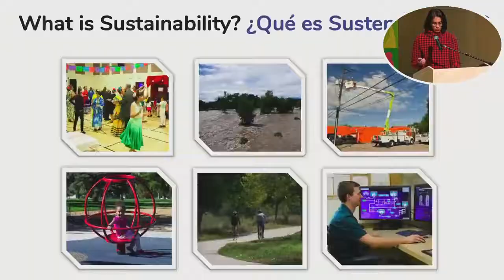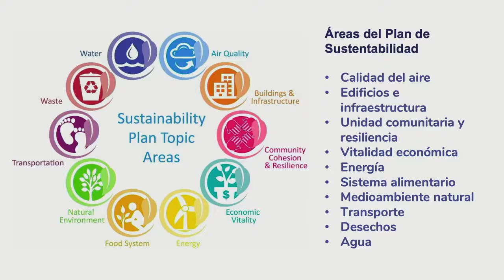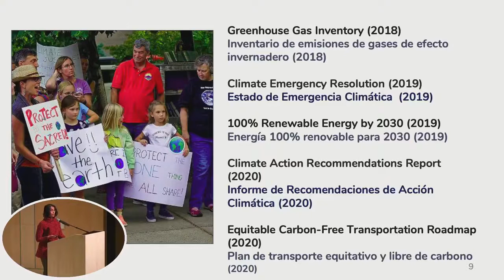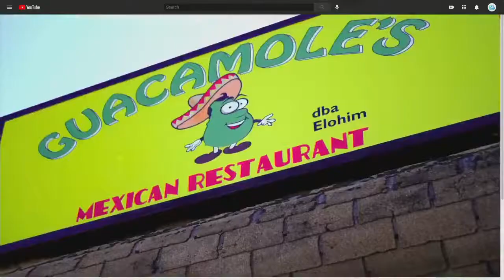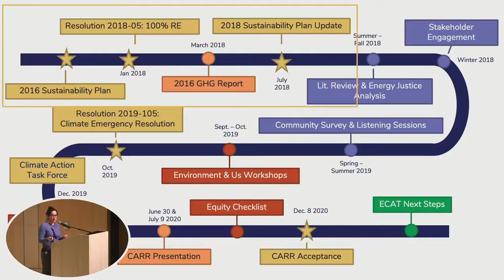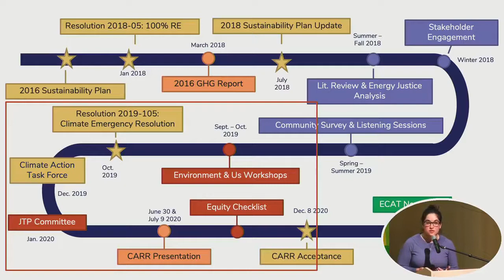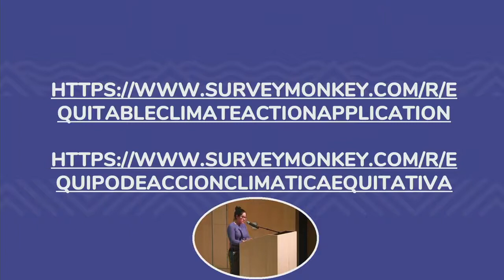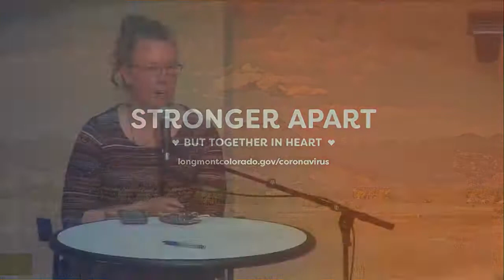We’re In This Together: Equitable Climate Action in Longmont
Climate change affects us all, and we can all do something about it. Learn about the City of Longmont and the Equitable Climate Action Team (ECAT) initiatives to promote racial and economic justice, equity, and mitigate climate change. In the afternoon, we will have a live panel with ECAT members, where you can ask questions and discover ways to participate in these initiatives. This event will be bilingual, with interpretation into Spanish and English. We are excited to have panelists from our community this year on Earth Day! (Spanish Translation

Presented as part of Sustainable Resilient Longmont's Earth Day celebration

Panelists
• Garrett Chappell - local artist and environmental advocate
• Osvaldo Jane Gomez - Longmont Senior Center, Coro Latino
• Iris J. Prieto - cultural manager, promoter, and founder of HOLA
• Rachel Zelaya - small business owner and community organizer

Moderated by Katie Doyle Myers, Executive Director of the Philanthropiece Foundation.